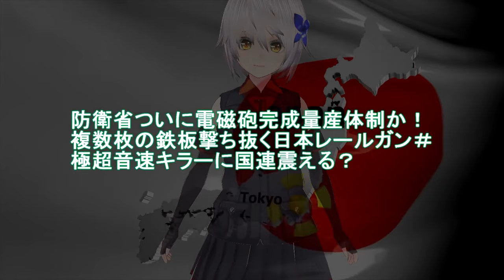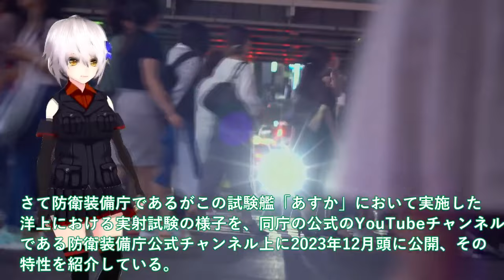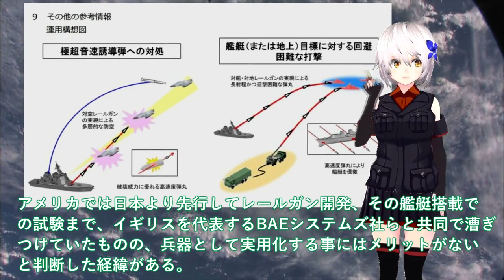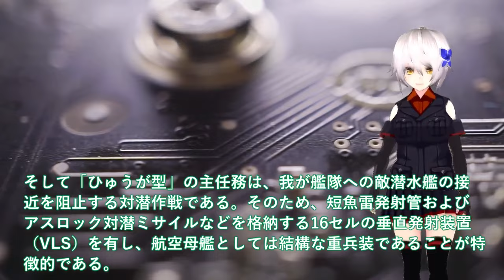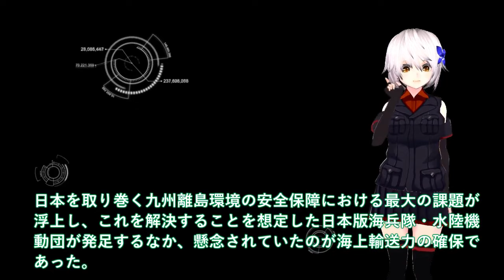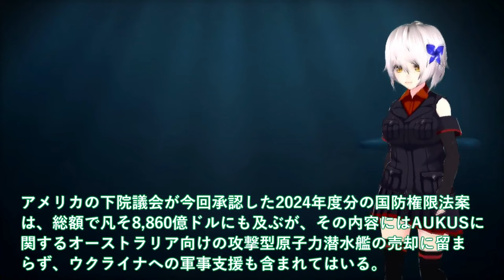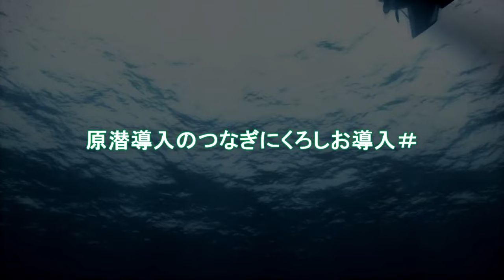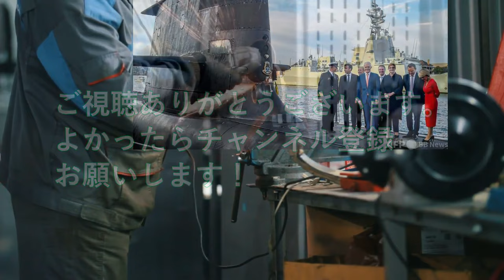【防衛軍事力】 防衛省ついに電磁砲完成量産体制か！複数枚の鉄板撃ち抜く日本レールガン＃極超音速キラーに国連震える【ベストセレクション】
1防衛省ついに電磁砲完成量産体制か！複数枚の鉄板撃ち抜く日本レールガン＃極超音速キラーに国連震える？

2防衛省ついに次期空母建造発動か！護衛艦ひゅうがといせ無人機空母へ＃いづもとかがのF35B艦載はマジでヤバい？

3豪州（涙）おやしお型潜水艦マジ欲しい！原潜導入のつなぎにくろしお導入＃海自潜水艦がなぜスゴいのか？

関連動画
【中国】240億円の別荘が&quot;廃墟&quot;に!? 各地で増える&quot;ゴーストタウン&quot;の理由は　『“新常態”中国』#27
【馬毛島への自衛隊基地整備】西之表市の暮らしの場で様々な変化が・・・ Jチャン＋特集(4月12日(水)放送)
【馬毛島空から見た”変化”】基地着工から1年 市民に見えない馬毛島の「今」 Jチャン＋特集(1月12日(金)放送)
【衝撃の事実】月給70万､家賃10万､日給9万…北西に浮かぶ島の影響で種子島住民に何が…
【馬毛島】２０２４年度末ごろに航空自衛隊の先遣隊新設へ　鹿児島・西之表市 (23/08/31 18:30)

引用・転載「出典：海上自衛隊ホームページ」
引用・転載「出典：航空自衛隊ホームページ」
引用・転載「出典：陸上自衛隊ホームページ」

馬毛島基地着工から半年“工事作業員6000人&quot;に不安の声も 元島民「なるようにしか…」 鹿児島・種子島(MBCニューズナウ 2023年7月12日放送)
【馬毛島への自衛隊基地整備】基地着工から半年 種子島のスーパ店頭にも「変化」が・・・ Jチャン＋特集(7月12日(水)放送)
馬毛島基地開発　2024年度からＦ35Ｂ訓練施設整備開始し 2025年度には米軍空母艦載機訓練始める　2023年11月
「馬毛島に工事関係者用の宿舎3000床を建設予定」　防衛省が市議会に説明　鹿児島・西之表市（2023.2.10）